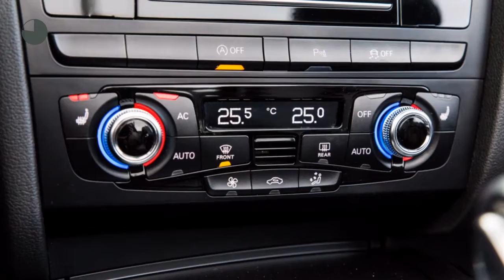Audi A5 Cabriolet 2.0 TFSI quattro 211pk Pro Line S Open Days S Tronic